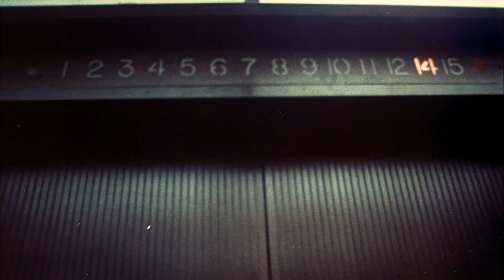Massacre Mafia Style (1974) ORIGINAL TRAILER [HD 1080p]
Directed by Duke Mitchell. With Duke Mitchell, Vic Caesar, Lorenzo Dardado, Louis Zito and Cara Peters.

AKA:
Bøddelen
Der Mafia Killer
Duke Mitchell's Massacre Mafia Style
Like Father, Like Son
O ekdikitis
Pyöveli
The Executioner